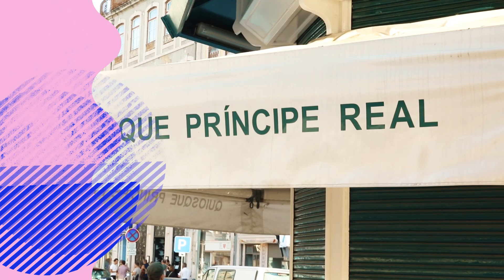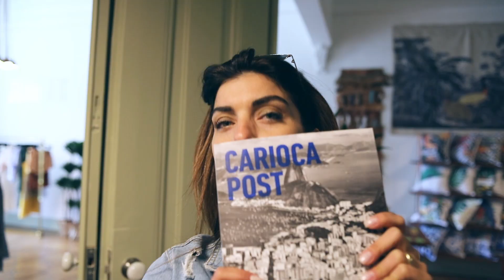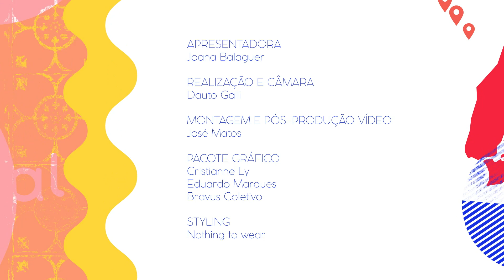Cidades de Portugal - Lisboa/Príncipe Real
No quarto episódio do Cidades de Portugal, Joana Balaguer revela algumas das melhores dicas de uma das regiões mais vibrantes de Lisboa: Príncipe Real.